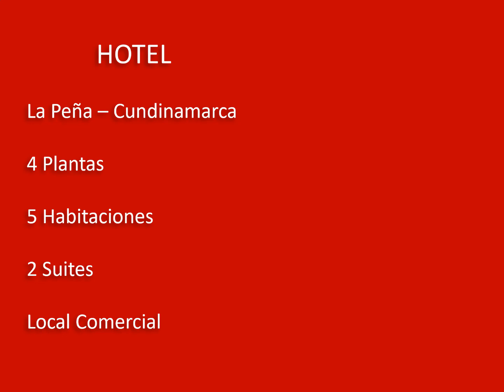Hotel, oportunidad de Inversión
La Peña - Cundinamarca